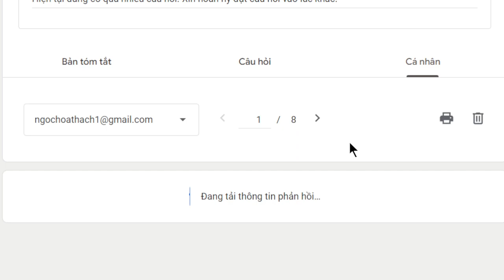2078. Bồ Tát ngồi thiền 49 ngày mới thành đạo?